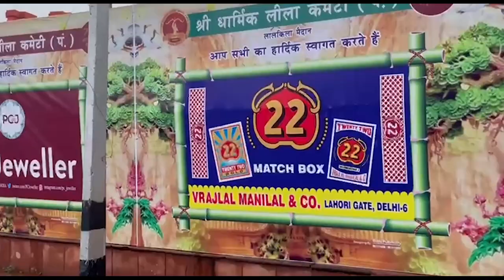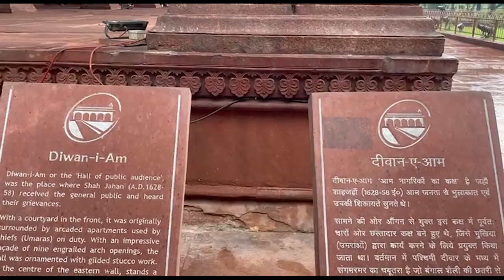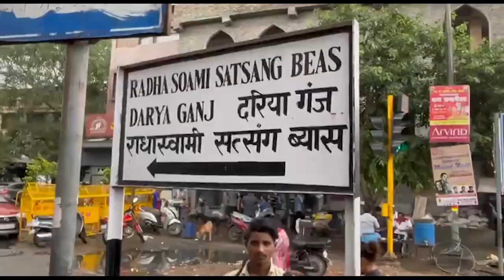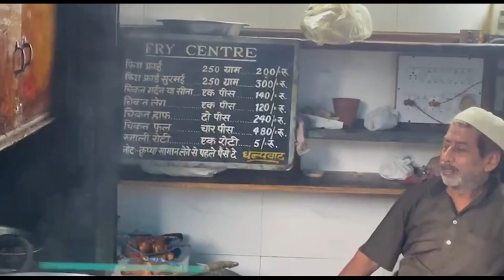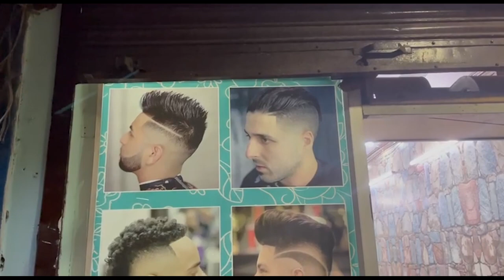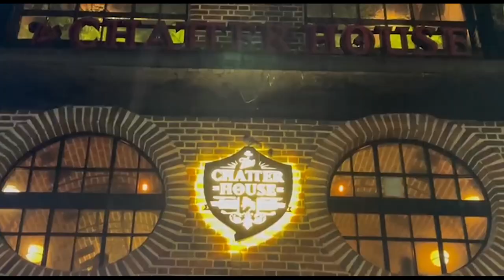Walking around Old Delhi - Part 1 | The Other Way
Delhi is divided into two parts, old & new, and the capital (after moving here from Calcutta) since 1911, is a great entry gate to begin your Indian adventure.

The Red Fort is clearly the showpiece of the city but to really get to know the older part of Delhi, sharpen your elbows and dive into the chaos.

You’ll never go hungry with so many varieties of street food available - and there are even liquid refreshments available, as you’ll see if you stick with us until the end !!